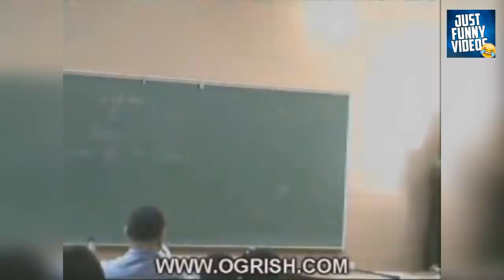KUMPULAN VIDEO LUCU-Senjata!!!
Ijin upload ya bg-santai
 Makasih udah nonton